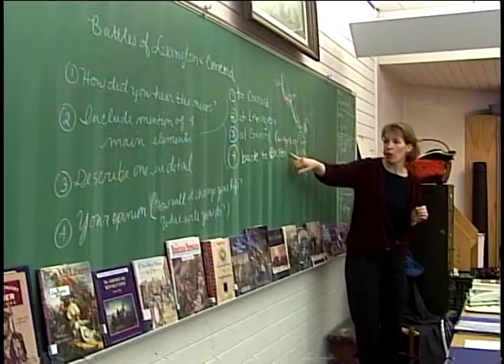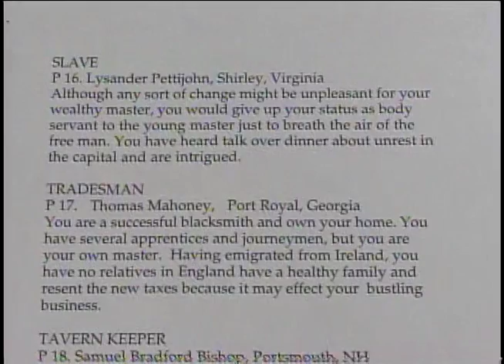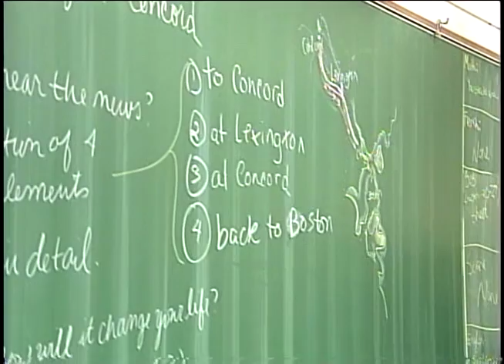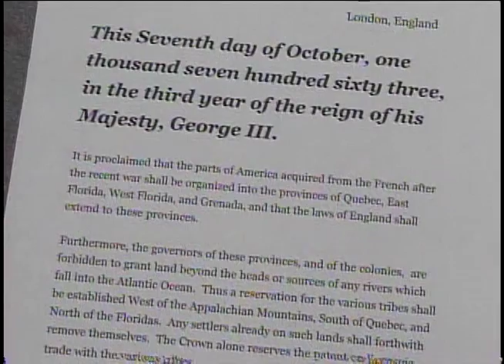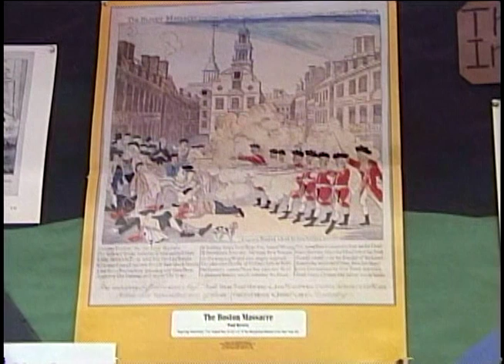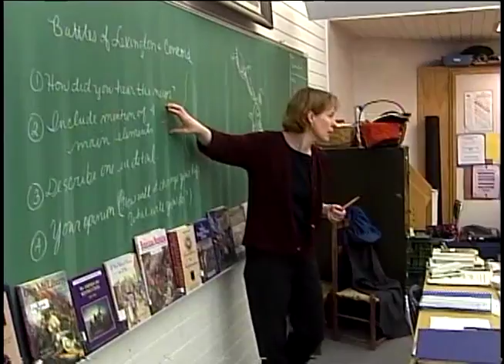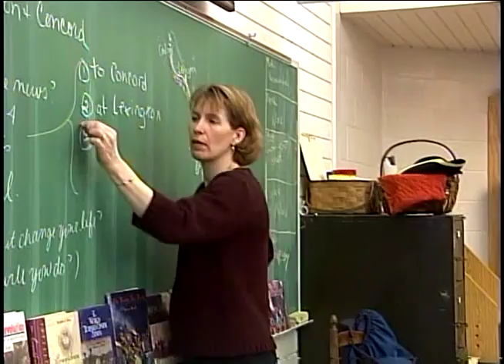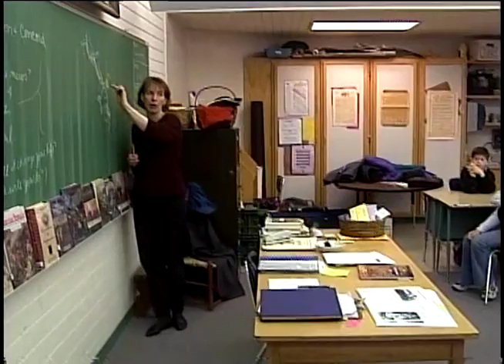Marguerite Ames: Marion Cross School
A collaborative project between RETN and the Vermont Alliance for the Social Studies. This project in 2002 and 2003, travelled throughout the state of Vermont to visit classrooms with teachers and students employing exemplary methods to teach and learn a vast array of skills and concepts in social studies.